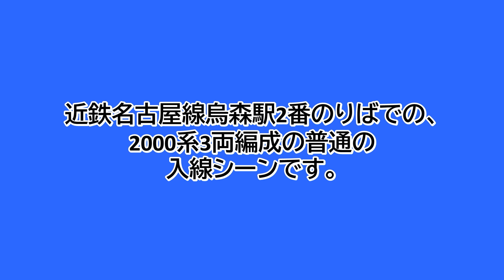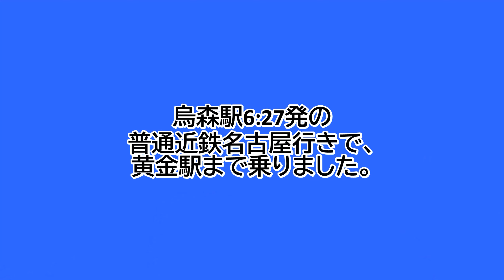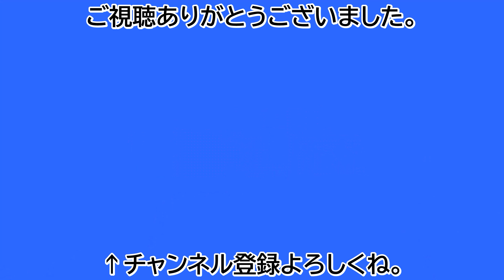【鉄道ファン限定】近鉄名古屋線烏森駅2番のりばに、2000系3両編成の普通が入線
近鉄名古屋線烏森駅2番のりばでの、2000系3両編成の普通の入線シーンです。
烏森駅6:27発の普通近鉄名古屋行きです。
2000系は、2111Fでした。